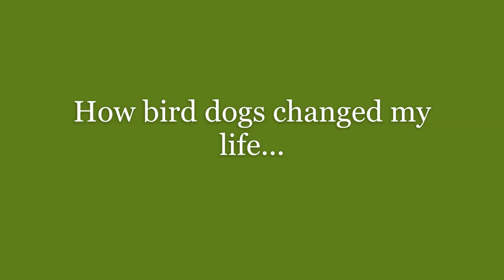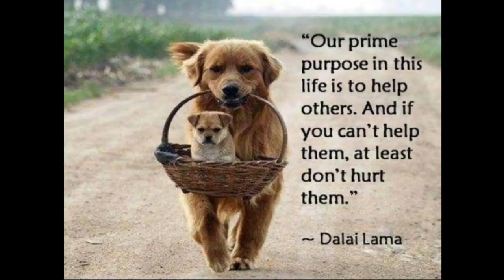How Bird Dogs Changed My Life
During my career as Gun Dog Trainer, Shooting Coach and Hunting guide, I was blessed by many things. Big thanks to my friend Mike Tyson who is now in Heaven, see you again one day my friend!